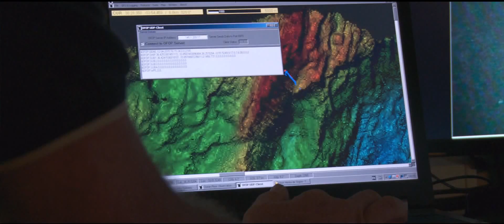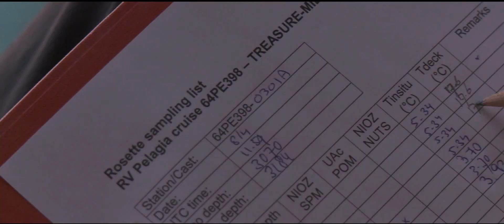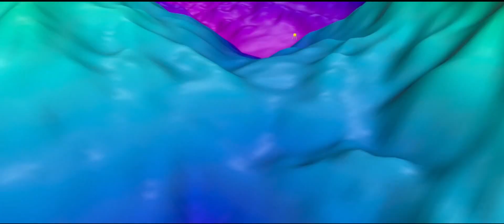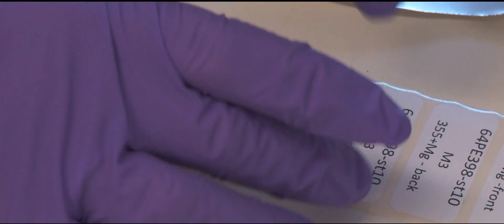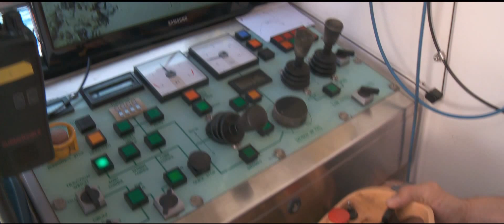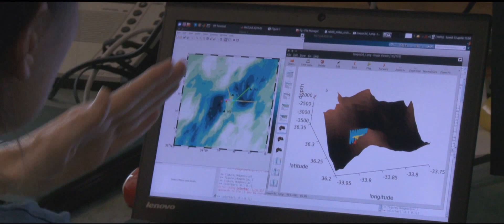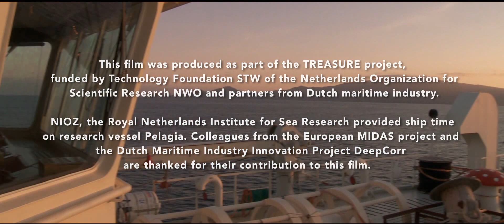NIOZ-STW: Study on the possible consequences of Deep Sea Mining on the ecosystem near the Azores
(Nederlandse tekst na Engels)
Can valuable mineral resources on the ocean floor be responsibly mined? To answer this question, we need to know much more about the deep-sea environments where these minerals occur in high concentrations. In April 2015, an international team of marine scientists sailed with the Dutch research vessel 'Pelagia' of Royal NIOZ to a site southwest of the Azores. Their mission: to collect data and perform experiments around a deep-sea hydrothermal vent field located on the Mid Atlantic Ridge. Sulfide minerals precipitating from the hydrothermal exhausts locally form massive sulfide deposits at the seafloor. In places where hydrothermal activity has ceased, these mineral deposits may become economically viable mining sites. Scientific understanding of the key geological, oceanographic and biological processes at those sites is of pivotal importance for policy makers to weigh the potential gain of valuable minerals against the potential environmental risks of deep sea mining.

NL: Kunnen waardevolle mineralen op de bodem van de oceaan op een verantwoorde manier gewonnen worden? Om deze vraag te kunnen beantwoorden moeten we eerst veel meer te weten komen over de diepzeemilieus waar deze mineralen gevonden worden. In april 2015 vertrok een internationaal team van wetenschappers met het NIOZ onderzoeksschip 'Pelagia' naar een gebied ten zuidwesten van de Azoren. Hun missie: data verzamelen en experimenten uitvoeren rond diepzee-heetwaterbronnen op de Mid Atlantische Rug. Rondom de heetwaterbronnen zijn in de loop van de tijd metaalrijke mineraalafzettingen gevormd met potentieel economische waarde, maar ook wordt er een uniek ecosysteem aangetroffen met bijzondere levensvormen die aangepast zijn aan het extreme milieu. Afgraven van mineralen rond actieve heetwaterbronnen lijkt daarom vanuit milieu-oogpunt een onverantwoorde keuze, maar zou mogelijk wel plaats kunnen vinden op plaatsen waar de hydrothermale activiteit is uitgedoofd. Voor een verantwoorde beleidsafweging van economisch voordeel en mogelijke schade aan het diepzeemilieu is een goed begrip van de fysische, chemische, biologische en geologische sleutelprocessen absoluut onmisbaar.